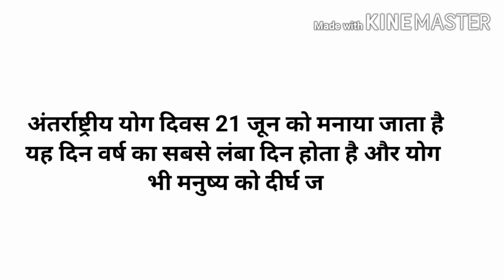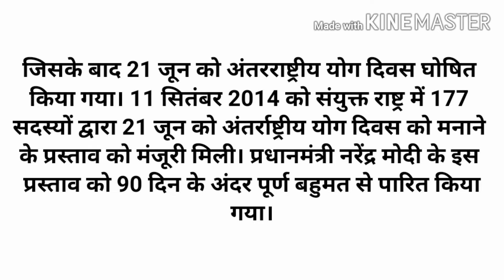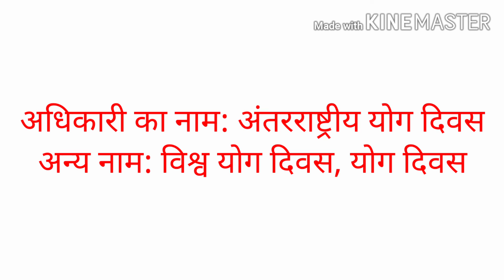International yoga day 2020:Theme history and significance , अंतरराष्ट्रीय योग दिवस 2020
International yoga day celebrate on 21st june throughout the world. For the first time it was celebrated on 21 June 2015.As, we all know environment are changing and the world is becoming more contentment yoga help us to  deal with this type of environment and also make us healthy.
Why it is celebrate on 21st june in history
अंतर्राष्ट्रीय योग दिवस
योग दिवस
By mahadev classes